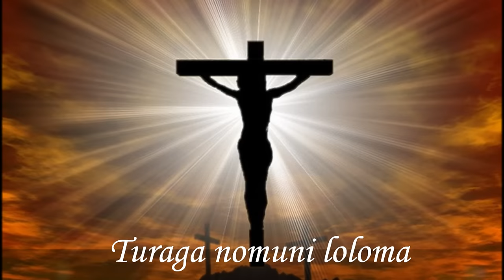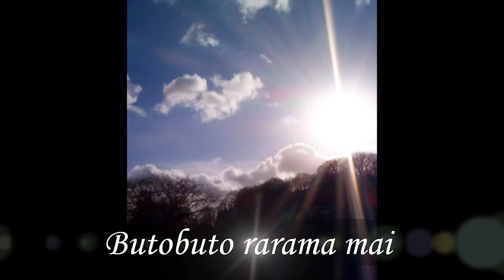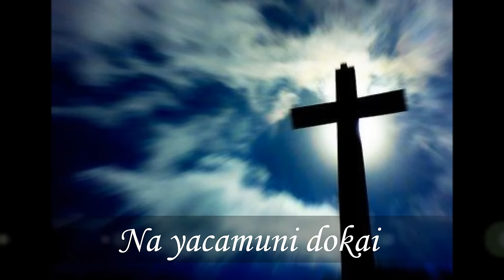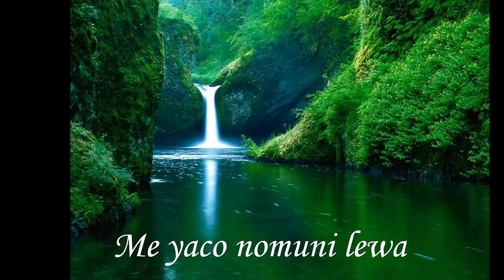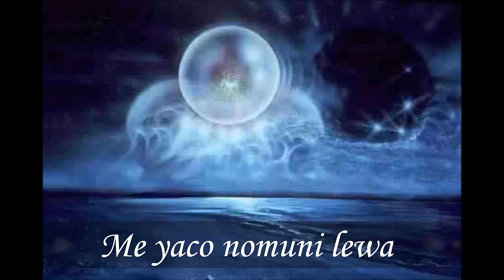Raqio Ministry.Talei Cecere with lyrics